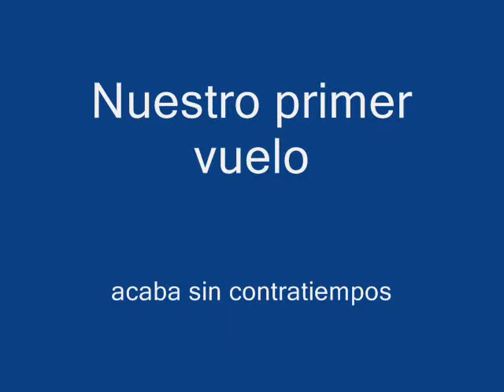RC Avion Easy Gider PRO.wmv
Vuelo inicial de Easy Glider PRO